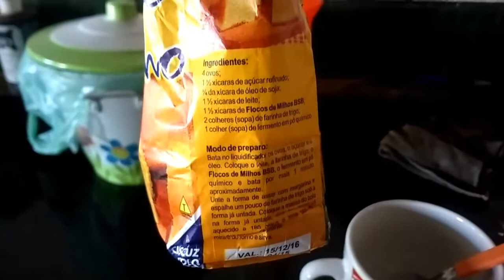Cuscuz Fácil...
Venha aprender a fazer o cuscuz salgado?!
Deixe seu comentário... ficarei muito feliz! Bjs